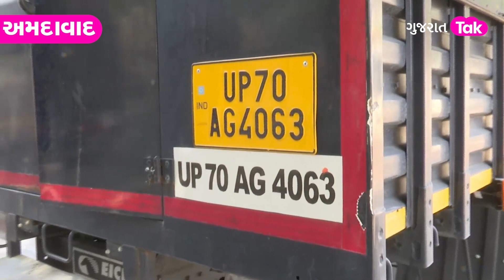Atiq Ahmed ને Sabarmati Jail થી UP લઈ જશે UP Police | Politics | Gujarat Tak